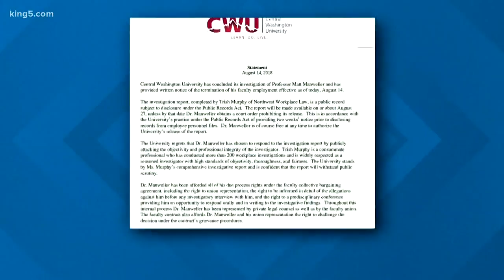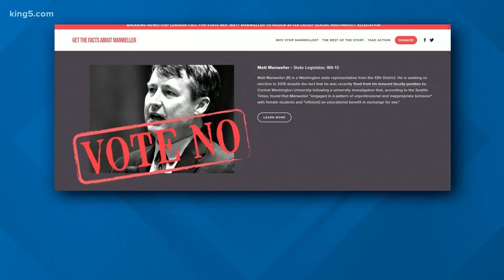Rep. Matt Manweller will resign at end of term following sexual misconduct allegations